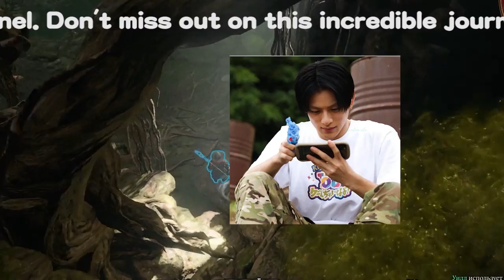平野紫耀、ネット限定ドラマ界の新星！億オファー殺到のTOBEタレントたちに注目